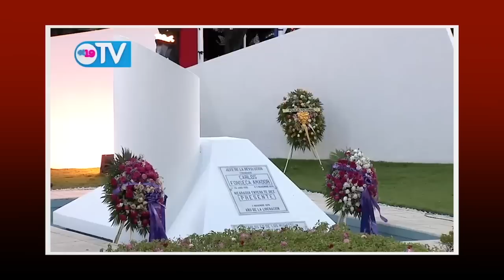Zamora ofrece "perdón" y Ortega encarcela al padre García, en La Última Mirada News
Zamora ofrece "perdón" y Ortega encarcela al padre García, en La Última Mirada News con Juan Carlos Ampié.